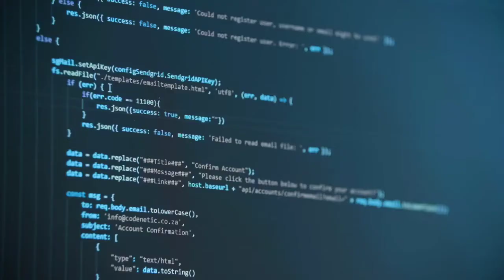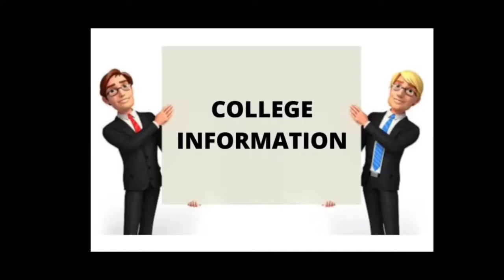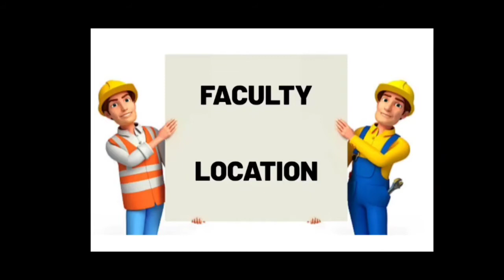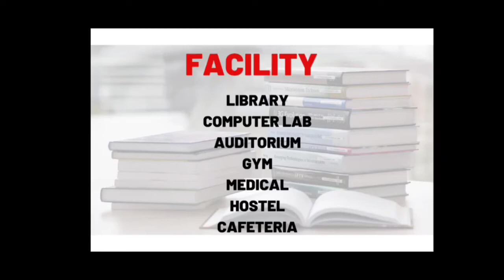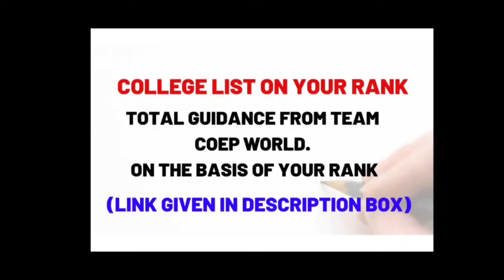IIIT PUNE | PLACEMENT | FEE | CAMPUS |CUT OFF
🔴 COEP WORLD 🔴

                     🔴FOR COLLEGE LIST ON YOUR RANK

🔥🔴NOW YOU CAN GET     PREFERENCE VISE (OPTION )FORM,  CUT OFF ABOUT  COLLEGE AND TOTAL GUIDANCE FROM TEAM COEP WORLD.

   🔵 ON THE BASIS OF YOUR RANK 🔵(CLICK ON GIVEN LINK)